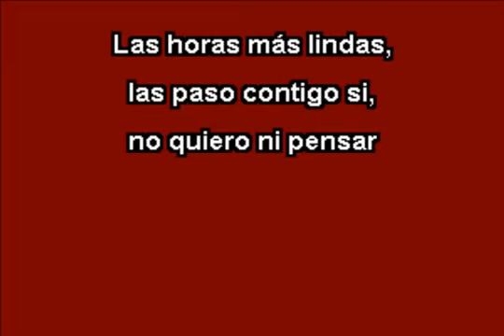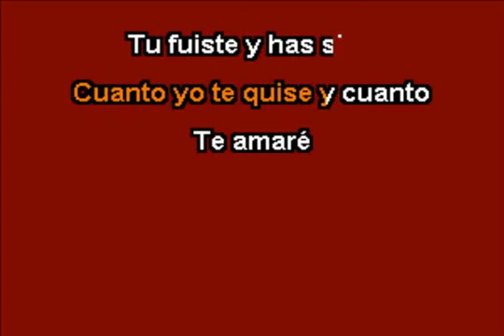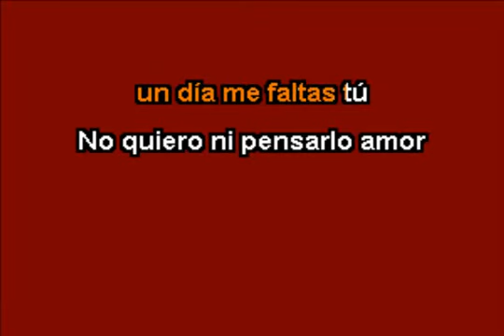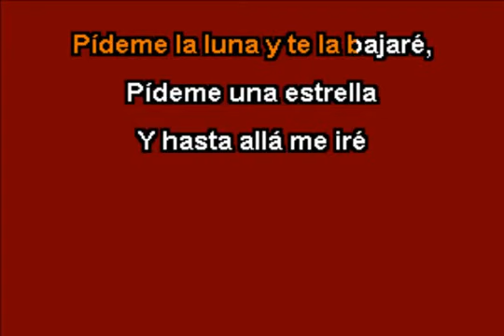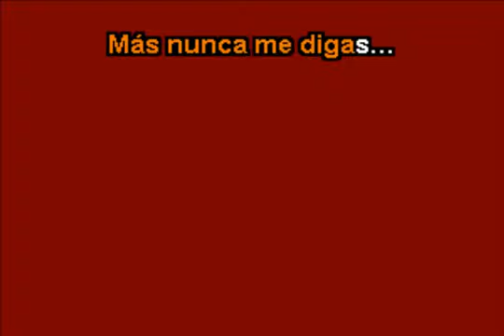karaoke PÍDEME LA LUNA